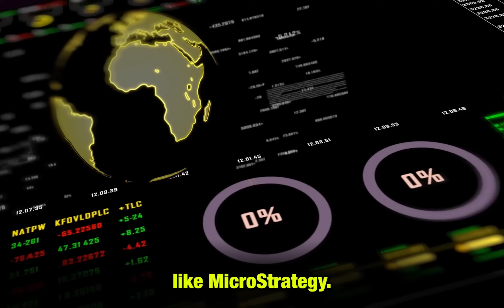Bitcoin = USA debt ?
This means that each Satoshi holder will have mandatory set up to have the same amount of Fiat currency in the holdings as well. That way BTC will face fewer holders and become centralized like FIAT currency is right now.